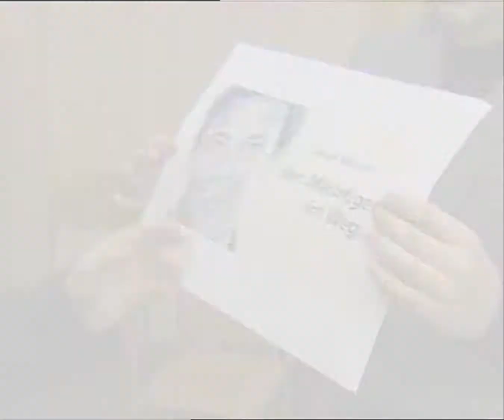In De Gloria S01E01 - De Vlaamse Haider (1)